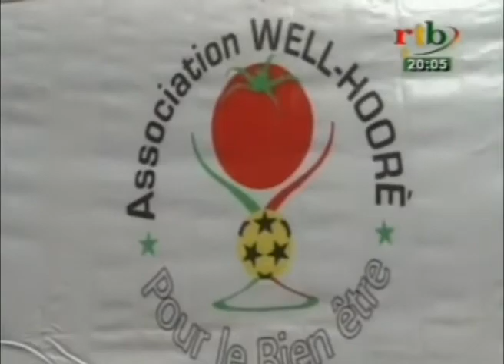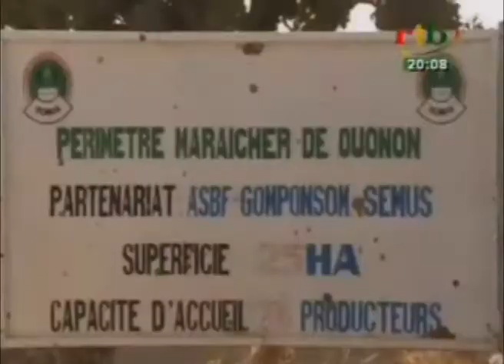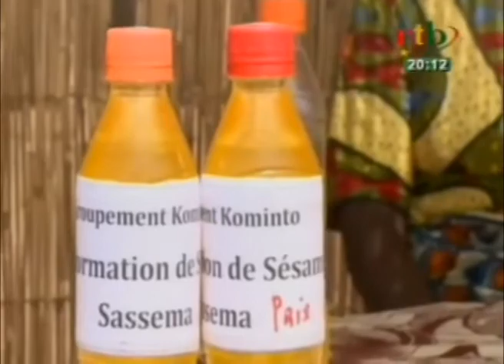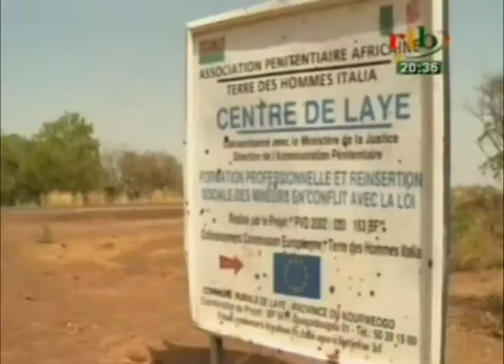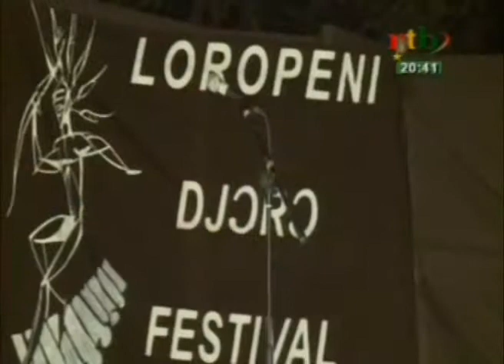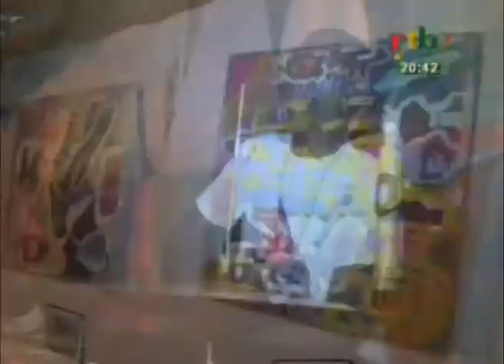RTB/Politique : Edition de 20h du JT du dimanche 29 mars 2015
Au Sommaire de ce JT du dimanche 29 Mars 2015
-Une lutte pour l'or à Benogo
-Les cartons rouges de la  coalition pour le suivi de la transition. etc